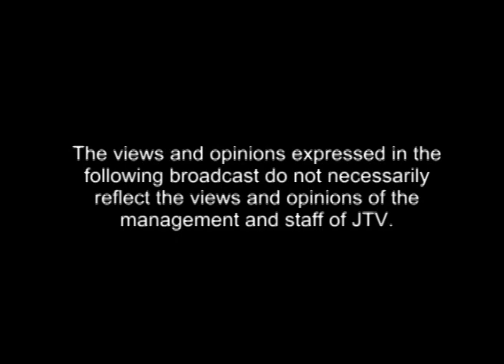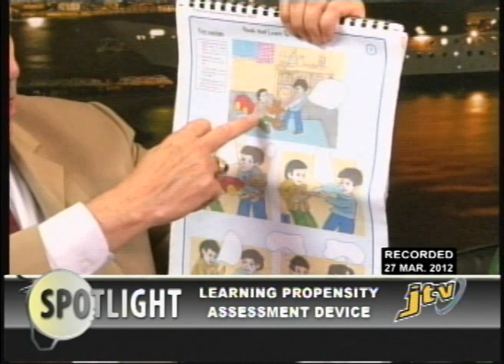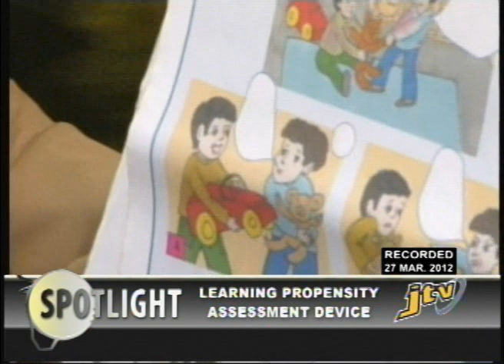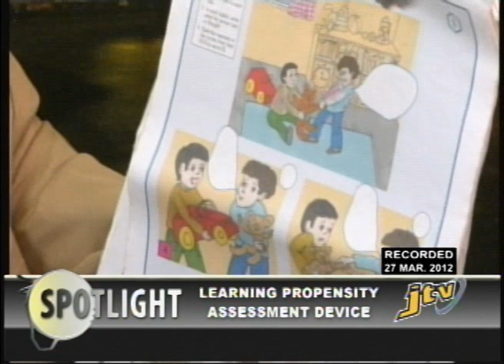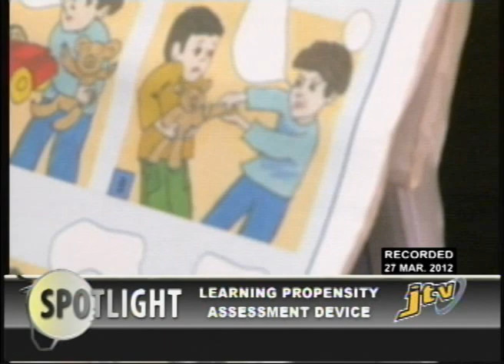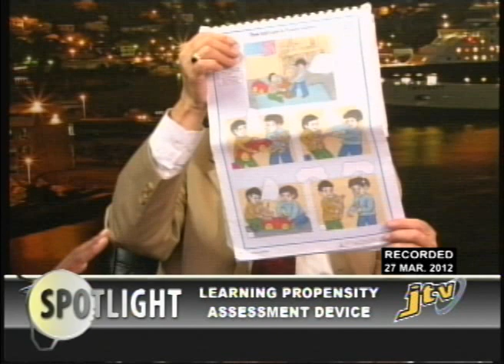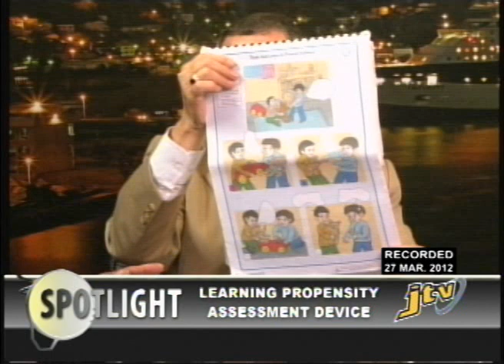SPOTLIGHT LEARNING PROPENSITY ASSESSMENT DEVICE 27 MARCH 2012